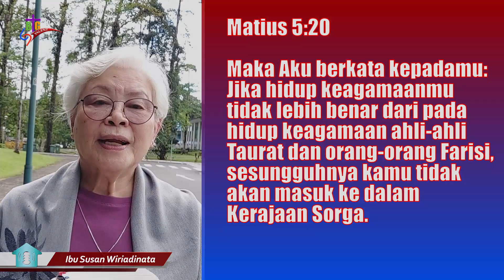Tidak Akan Masuk ke Dalam Kerajaan Sorga | Matius 5:20 | Impact Family | 8 September 2022